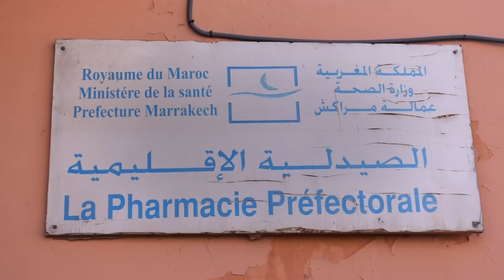استنفار أمني في مراكش..لحظة وصول لقاح أسترازينيكا في انتظار انطلاق حملة التلقيح